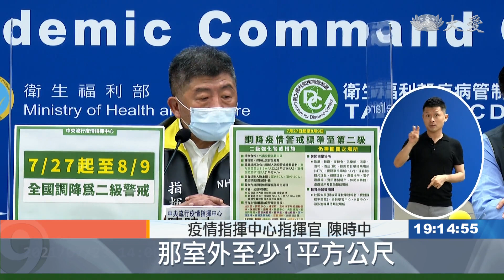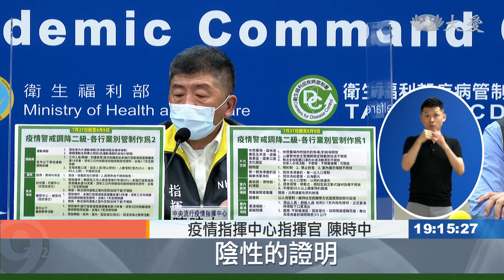盼到降級這一天 下周二起餐飲可內用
今天新增23例本土、1例境外，和兩例死亡個案，新增確診個案中，不明感染源只有5例，已經連續一星期都在10人以下，指揮中心正式宣布，7/27開始，全國降到二級警戒，但是三大原則還是要遵守，口罩維持外出全程配戴，社交距離要保持，同時人流也要嚴格控管，室內50人、室外100人。爸媽們引頸期盼的補習班、幼兒園，都有條件開放，打過疫苗滿14天就能進入，或是要提供三日內陰性證明。至於婚宴、旅遊、運動場館、文化場館，都有條件開放，希望民眾適度放鬆心情。

疫情指揮中心指揮官 陳時中：「正式宣布，從7/27起至8/9，全國調降為二級警戒。」

奮鬥了兩個多月，終於迎來降級的消息，各項措施逐步放寬，但得遵守三大原則，口罩還是全程戴，社交距離也要保持，不過人流限制大幅放寬，原本室內5人、室外10人，降級後，人數多了10倍，但場地空間大小有嚴格規範。

疫情指揮中心指揮官 陳時中：「室內的空間要每人2.25平方公尺，那室外至少1平方公尺，在室內(用餐)，它還是要維持有隔板，然後社交的距離。」

要保持距離，對幼兒園來說不容易，但這一次也有條件開放，

只要8成工作人員打過疫苗，就能營業，至於補習班，因為有固定座位，保持梅花座就能正常上課，但沒有窗戶的空間，維持不開放，要進到裡頭，也要打過疫苗滿14天，或是...

疫情指揮中心指揮官 陳時中：「要有三天的快篩或核酸檢測陰性的證明，每三到七天定期快篩，老師或什麼(人員) ，我們會盡快地安排他們來施打疫苗。」

各種活動只要遵守規定，像是婚宴公祭，也開放舉行，旅行團最多50人，文化場館也有條件開放觀眾入場，體育方面，除了泳池都開放，甚至肢體碰撞的運動也鬆綁。

疫情指揮中心指揮官 陳時中：「籃球場會開放，但是要有實聯制，那也要戴口罩，文化、休閒、音樂、體育，這都是一個非常需要的一個活動，讓我們的身心可以更健康。」

適度放鬆，但八大場所，像是遊藝場、KTV、酒吧等等，可不在開放之列，持續遵守規範，才有機會迎向真正的自由。

隋昱嬋 葉宜琳 台北報導